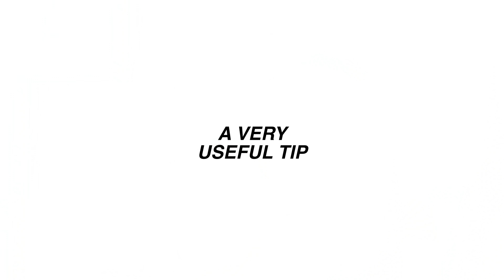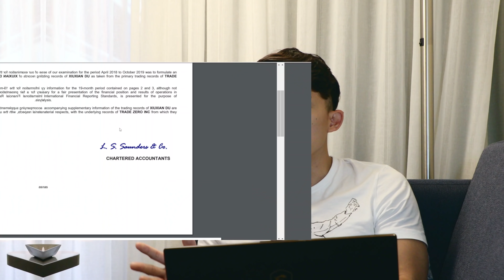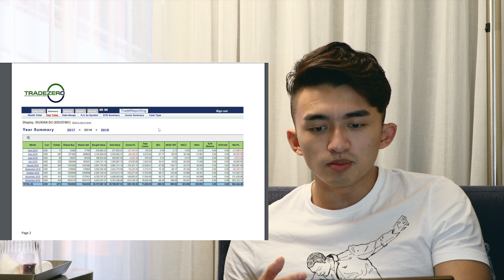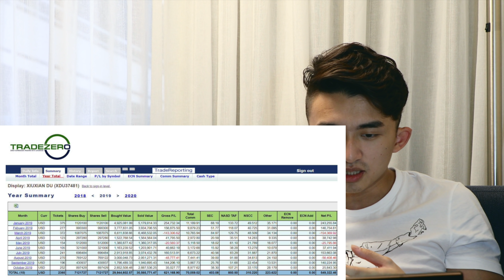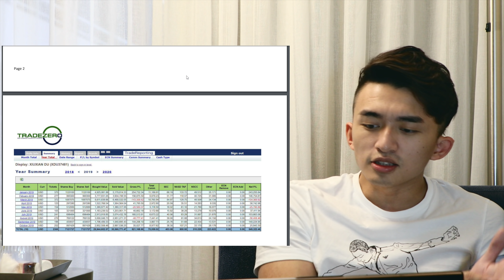My first *AUDITED* $1,000,000 profit account statement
Sign up for StockCraft newsletter to receive runner lists and templates
,We do not have any other social media accounts.

I teach Statistical Penny Stock Strategies for Beginner Traders. We focus on Momentum Trading Strategies including Parabolic Short! All of our classes are available for immediate streaming I will not reach out in any type of form to ask for your personal information. I do not manage your bank or brokerage account and there is no exception. All sales are done under the domain stevenduxi.com. Please don't get scammed.